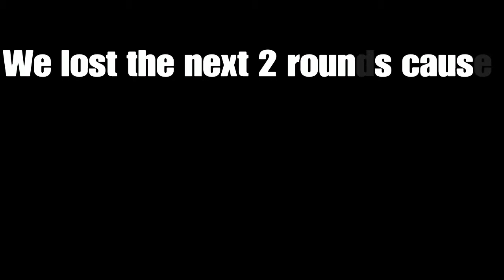R6 except I play on Pres Plane and get the sauce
Hey hows it going everyone! It has been a while for this new video to come out, and its because I had to take a break from R6. I got burnt out from it, and I needed a break from it. I came back to it about a few days ago, and have been perfoming fantastically. Anyway, I get a lot of matches on Pres Plane and just dunk on people in this video.